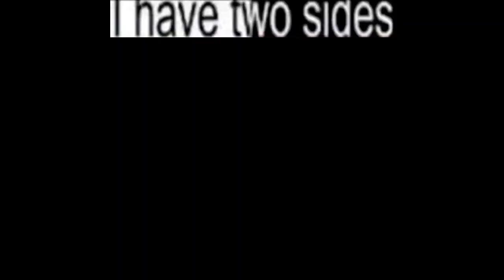matt o'shea (postman pat parody)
doesnt flush his shit away